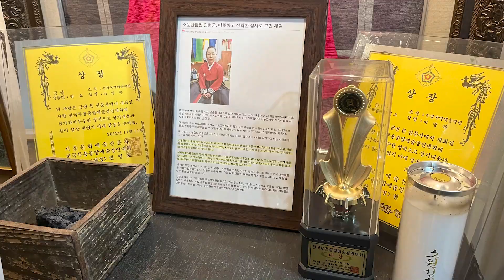부모님이 돌아가신다면 '이것' 하나만은 꼭 해주세요. [서울용한점집 하백신당]